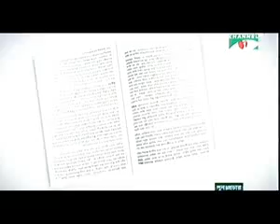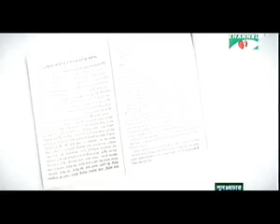জানুন রোহিঙ্গা ও আরাকান রাজ্যের ইতিহাস!